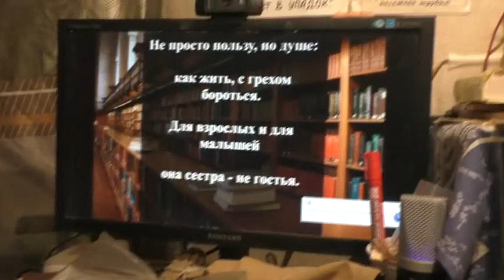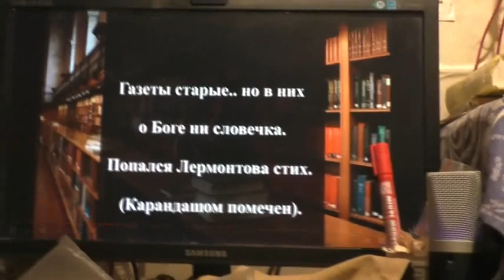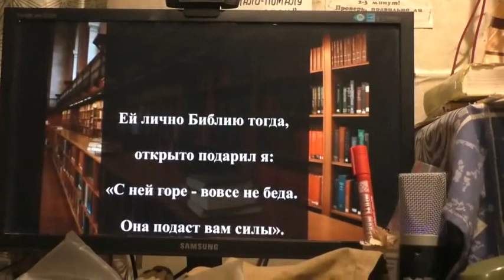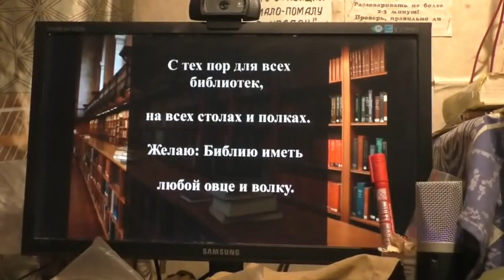№2. Как нас принимали в миссионерских поездках. 26.01. 2022